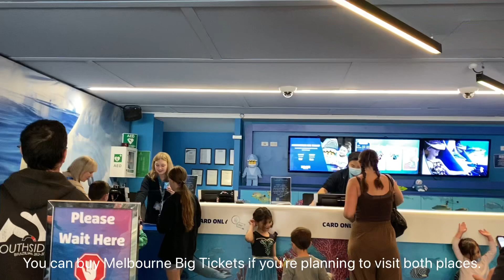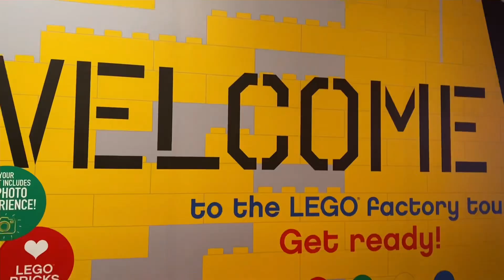What to do in Melbourne: LEGOLAND Melbourne & SEA LIFE Melbourne Aquarium Australia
Welcome to my Vlog! I’m Ting Ing who lived in Adelaide and I upload weekly Vlog. This is a Melbourne Vlog where we visited SEALIFE Aquarium and Legoland Discovery Centre